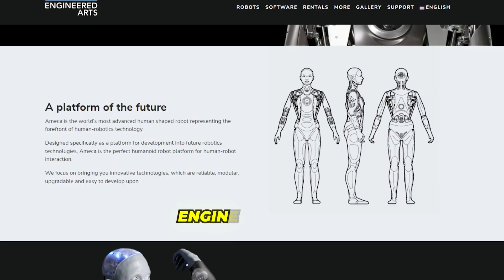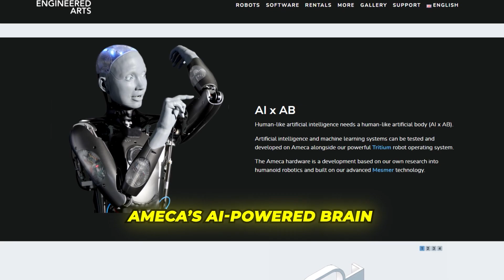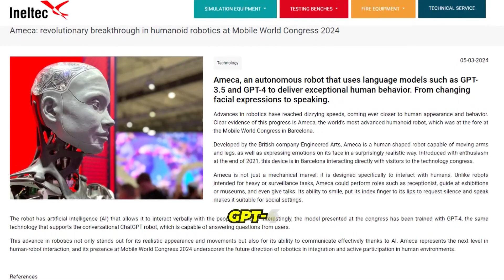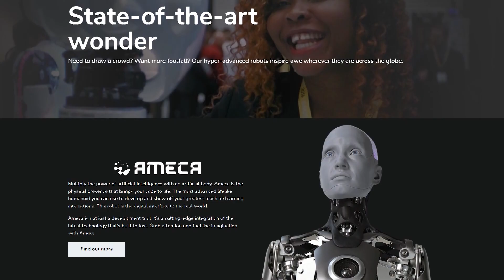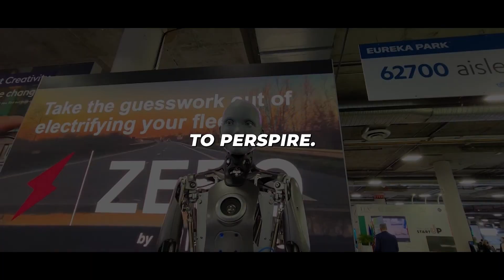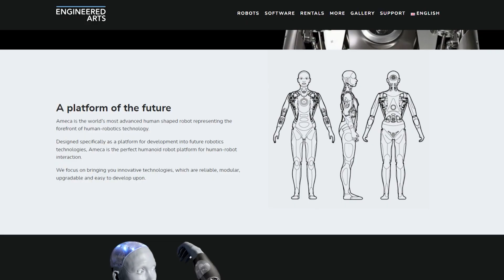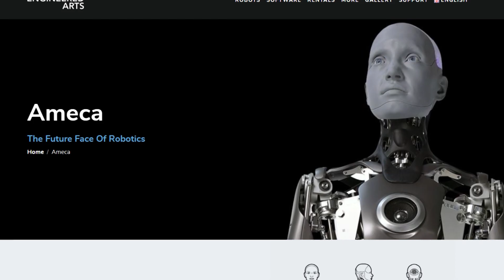Ameca in 2025: Redefining Human-Robot Interaction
Step into the fascinating world of Ameca, the humanoid robot that's redefining human-robot interaction. In this video, we explore Ameca's groundbreaking features, from its hyper-realistic silicon skin to its advanced AI capabilities powered by GPT-4. Discover how Ameca maintains eye contact with gaze-tracking technology, engages in natural conversations, and even ponders its own existence. We'll delve into the real-world applications of this technological marvel, including its potential roles in customer service, education, and beyond.

Video Title: Ameca in 2025: Redefining Human-Robot Interaction | Ameca Robot

Here's the video mentioned in 5:23:

Join us as we discuss the ethical implications of creating robots that mimic human emotions and the exciting future of humanoid robotics. Learn about the masterminds at Engineered Arts, the company behind Ameca, and their vision for the future. Whether you're intrigued or uneasy about this robotic revolution, this video will challenge your perceptions of AI and robotics.